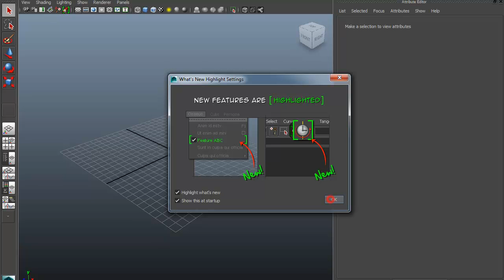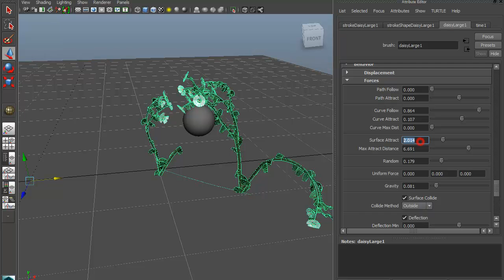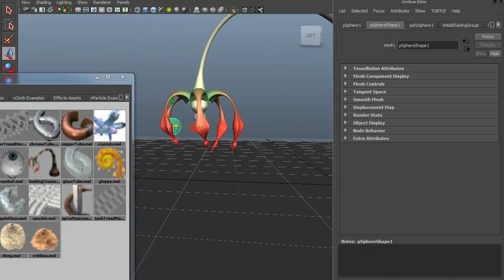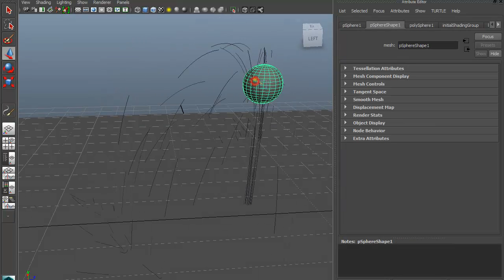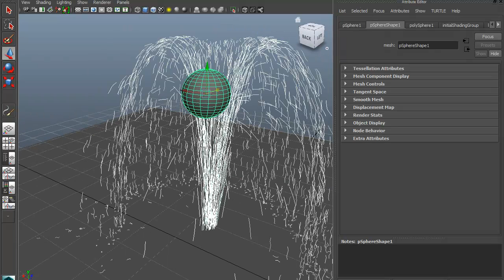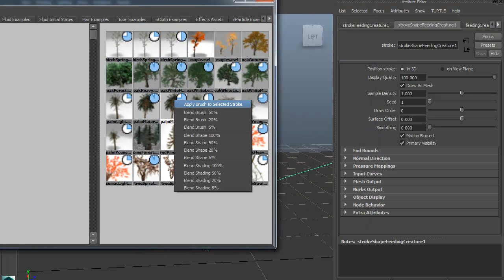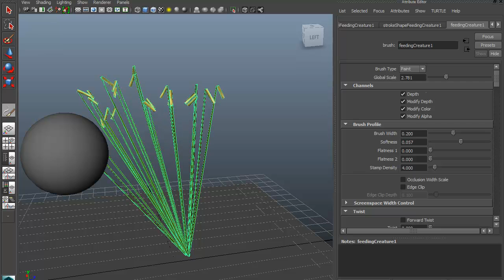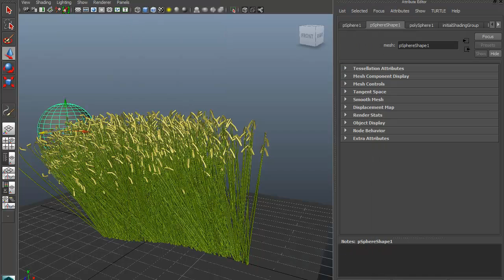My Favorit Autodesk Maya 2014 Features of PaintEffects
My Favorit Features of Autodesk Maya 2014 of PaintEffects, very easy making colide  solid object of painting object from scene